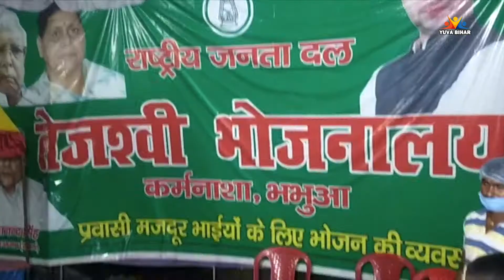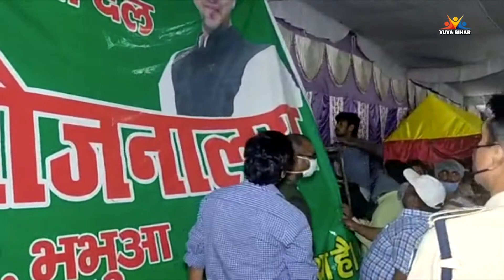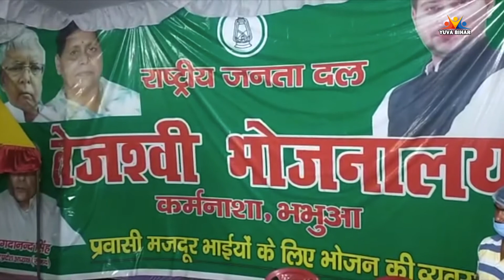तेजस्वी के द्वारा मज़दूरों को खाने खिलाने पर नीतीश के अधिकारी आगबबूला हो गए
TejashwiYadav food stalls for migrants disrupted by Bihar police
UP Bihar border